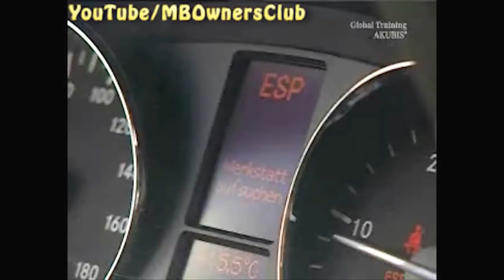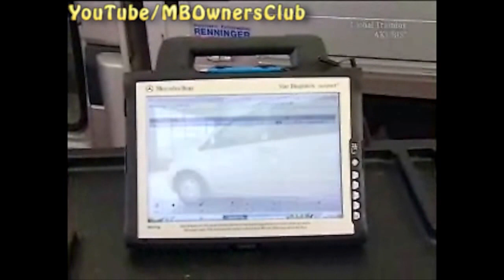Mercedes-Benz Bremslichtschalter einstellen - Sicherheitsrisiko vermeiden | W639, W900, W906, W909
In diesem Video geht es um die Einstellung des mechanischen Bremslichtschalters bei verschiedenen Mercedes-Benz Modellen wie W639, W900, W906 und W909. Nicht funktionierende Bremsleuchten können ein Sicherheitsrisiko darstellen. Der Fehler im Bereich des Bremslichtschalters wird im Kombiinstrument angezeigt. Im Video wird gezeigt, wie der Bremslichtschalter eingestellt wird und ein Kurztest durchgeführt wird, um sicherzustellen, dass der Fehler behoben ist.